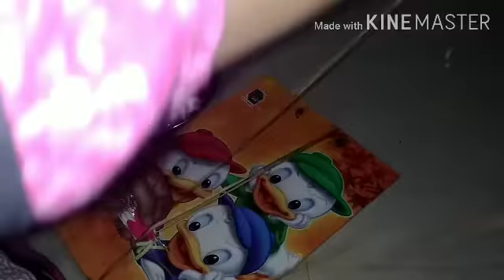flower veni new style